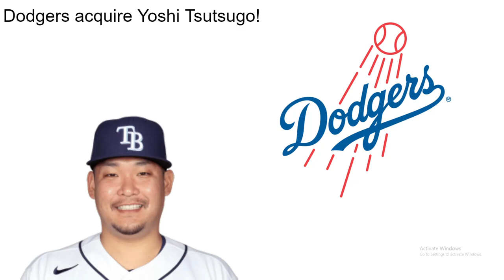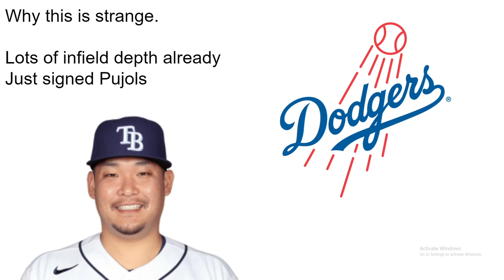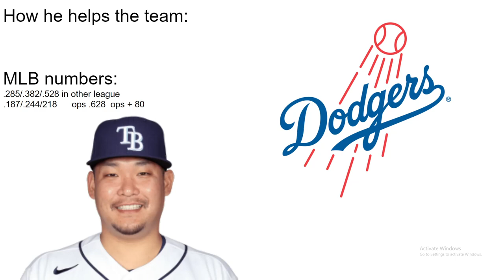Why the Dodgers acquired Yoshi Tsutsugo from Rays! Full trade details! (What this means for LA)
The Dodgers have made a trade for Yoshu Tsutsugo! full trade breakdown and what this means for the Dodgers! How he fits with the team! sub for fast baseball news and other baseball content!